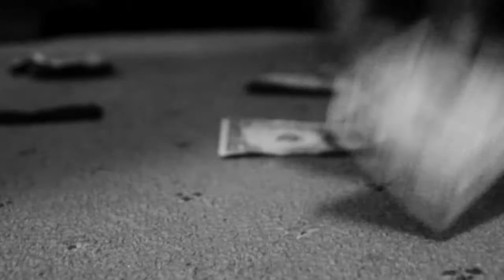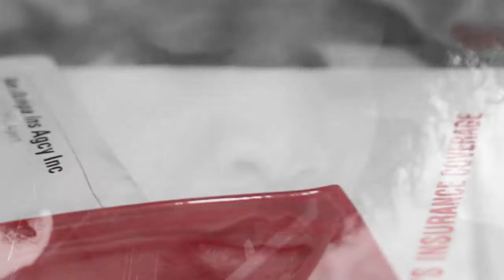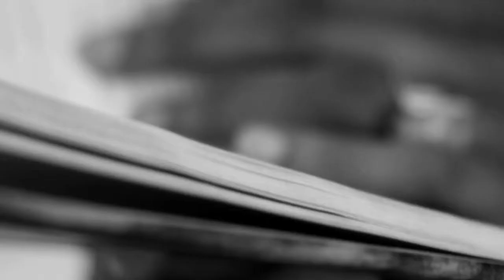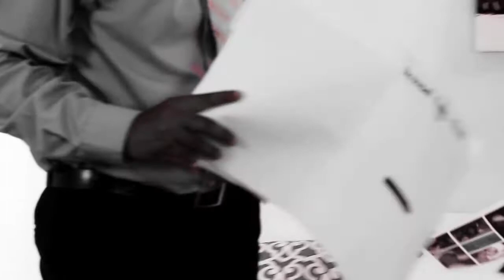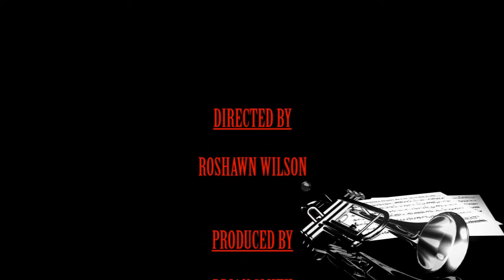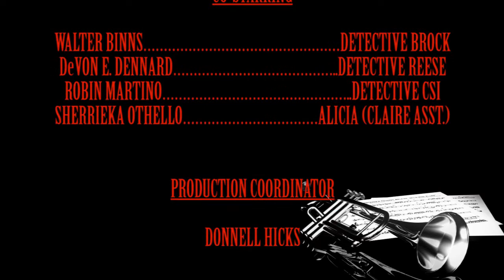THE TRUMPET (extended)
If you've never seen The Trumpet, take 8 minutes and 36 seconds and watch this piece of art - a true testament to the artistry of Brian Smith who assembled the team, did most of the directing, most of the cinematography and all of the editing. Without the audience ever hearing a single human voice and without subtitles, this silent short film earned several awards. I am still love his project. We all put our 100% into it - the writer, the cast, the crew. Brian put in 150%. We also all probably fought like cats and dogs trying to get it done - but that's a distant memory now. Sometimes that's just how art happens :)

It was a 48Hr Film Project originally and we were crunched for time. Brian had this idea about how to color the film. I got a demanding, frantic call from him about bringing a red dress which luckily I had. On set, Brian told me about his cool idea he had regarding how to color the film. Once principal photography was complete, Brian went into post with the music director, Delvin Williams.

It was day 2 (I believe) of no sleep (I am sure), when I got a less frantic call updating me on the film's progress. Brian started talking about the pops of red you'll see when you watch the film. He said  something like "I don't think I'm gonna be able to do it." He went on about this thing, that thing and the other.  He said it as if he thought I was going to be disappointed. I told him if there was time, there was time. If not, then the project will be great anyway...my standard don't panic, it is what it is, you'll get through it, you can do it (and if you can't the sun will come up tomorrow), words of calm.

Well, as you can see, Brian made that red happen! It was his vision. And for it, he was given a brand new 48Hr award for graphics. And I was excited beyond belief, though it didn't show, to take home the award for best actress.